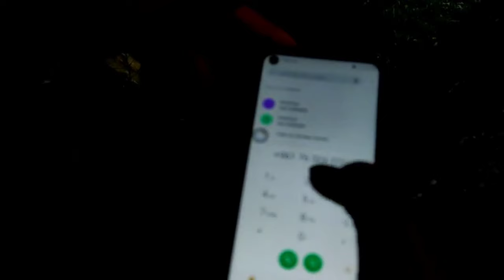The treason (short movie) part 3